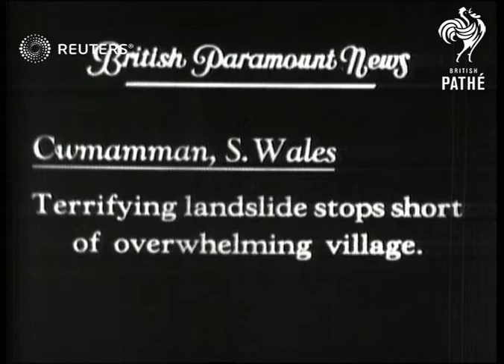SOUTH WALES: Landslide close to village in Cwmamman (1935)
Landslide near to Cwmamman, South Wales. Shots of village. Interview with female resident.

Full Description:

SLATE INFORMATION: FLASHES FROM EVERYWHERE Long Beach: Floods havoc South California. Three hundred flee homes after heavy rains inundate many streets / Dover: Austrian Chancellor on visit to confer with Government / Cwmamman, South Wales: Terrifying landslide stops short of overwhelming village.

WALES: Cwmamman:
 Top gen. view of village. Semi view pan. of slag. Semi top view of village. Top view of trees and top view of stream. Long view of men clearing debris. Long view of people returning furniture into house. Semi view of people on door step. CU. and semi view of woman talking.

Sound Effects: Off-stage voice says that due to the recent rains thousands of tons of earth and slag slid from the side of the Llandino Mountain. Woman replies she does not mind returning to her house and has no further fear of Landslide.

ENGLAND: Chancellor Schuschnigg arrives in England.

DOVER, ENGLAND Gen. view of Channel boat towards. Semi view pan. of Schuschnigg down gangway and cu. of Schuschnigg with men posing for camera.

Sound Effects: Off-stage voice talks about arrival and mentions that he is here to confer with the Government.

U.S.: Floods Havoc South California. Long Beach, Cal., U.S. Gen. view of flooded house and cars. Semi view of flooded gas station. Gen. view pan. of flooded area. CU. travel shot from boat of flooded houses. Semi view of boy swimming to house. Semi view of rowing Boat passing submerged car.

Sound Effects: Off-stage voice talks about floods.

Weather; Disasters and Accidents; United States of America; Personalities - Politicians; Austria; Chancellor Kurt von Schuschnigg (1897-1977), Great Britain; Disasters and Accidents; Environment; Mining; Great Britain
Background: Landslide near to Cwmamman, South Wales. Shots of village. Interview with female resident.